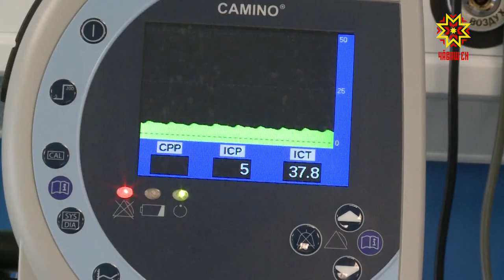Ачасен пурнăçĕшĕн эпир яваплă!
Ачасен хăрушсăрлăхĕ аслисен аллинче. Кăçал çуллахи каникул пуçланнăранпа çеç республикăри ача-пăча клиника больницине 2159 хутчен пулăшу ыйтма килнĕ. Пушарсенче, аварисенче, шывра тата ытти сăлтава пула инкеке лекнĕ çул çитменнисем. Инкексен шучĕ иртнĕ çулхипе танлаштарсан, чакнă пулин те, çитĕннисен тимлĕхе çав-çавах çухатмалла мар.